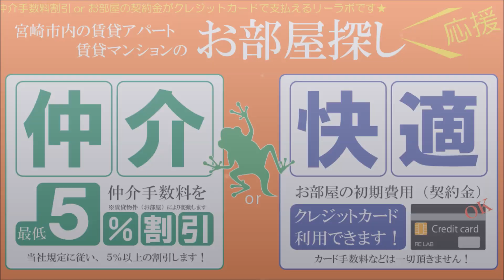宮崎市 賃貸 単身ひとり暮らしおすすめ サルヴァトーレ清水 1F 4～10号モデルルーム【不動産のリーラボ】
宮崎市清水町1K賃貸物件。サルヴァトーレ清水 空室情報

iPhone修理 鹿児島 スマップル天文館店をGoogleMap
iPhone修理 愛媛松山 スマップル松山店をGoogleMap
iPhone修理 小倉 スマップル北九州小倉店をGoogleMap